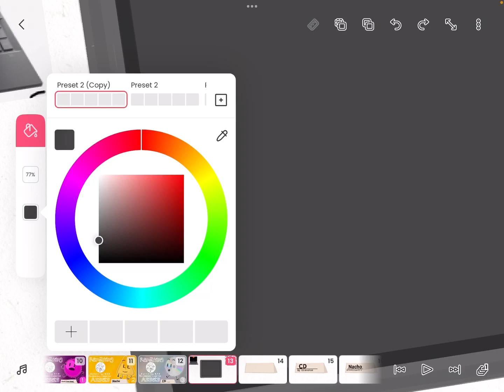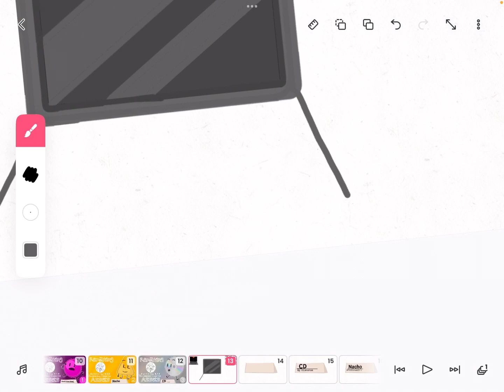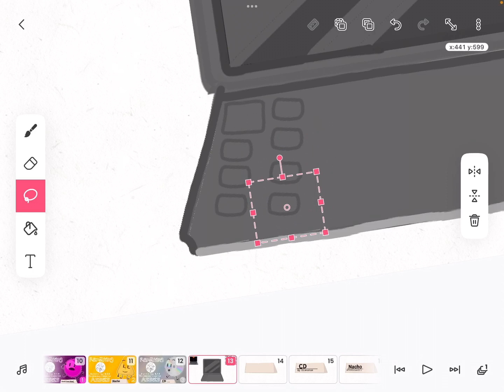Remaking BFDI & BFB Recommend Character Assets | Ep.4 Laptop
This asset belongs to me, but if you want to use it than thats ok with me but please credit me If so, or else I’ll Give you a COPYRIGHT STRIKE.
The original character asset was made by ​⁠@BFDI​⁠​⁠​⁠​⁠​⁠ Credits to ​⁠@KevinMacLeodArchive for this amazing song in the background :D I hope you guys enjoyed the video if so please like subscribe and click the notification bell 🔔 that way you won’t miss any future uploads. anyways have a good day, Aaron Can Animate Signing Off
BFDI Recommend Character by: Joey B.

Btw Laptop is episode 4 because Colin the computer from Don’t hug me I’m scared is in episode 4, and Laptops and computers are similar, tell me in the comments if you know that reference.